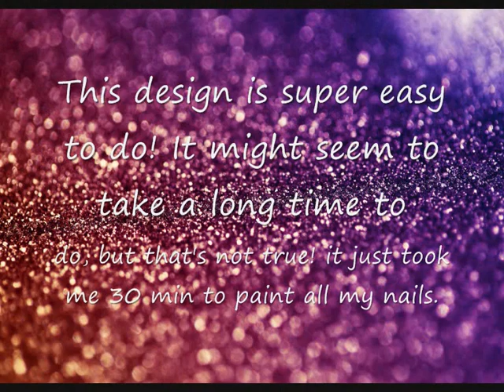*Night Sparkle* Glittery Nail Tutorial